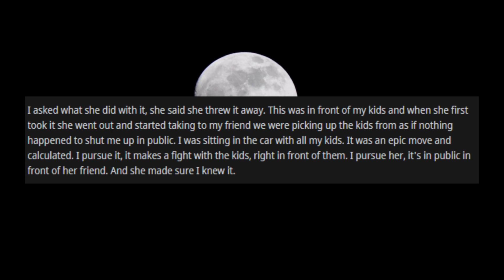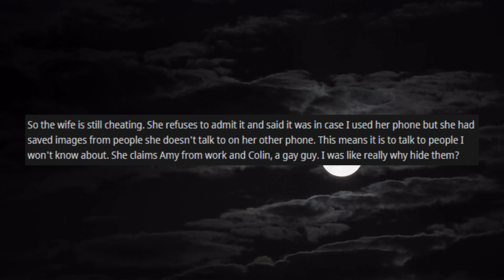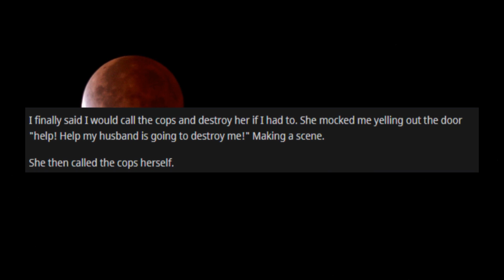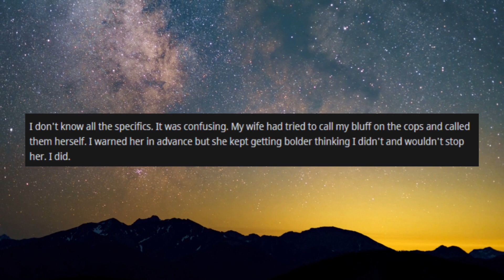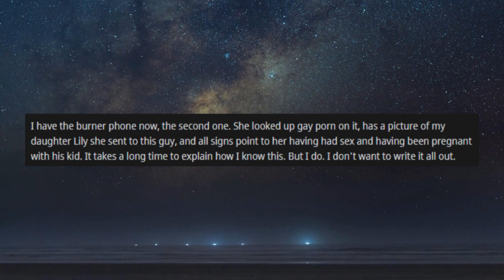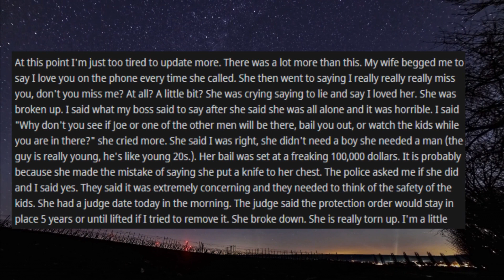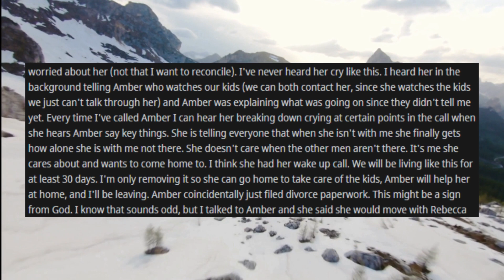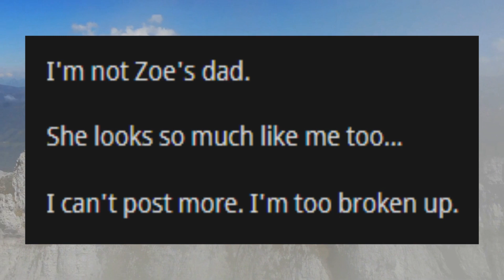Wife cheated, life is now like a reality tv show. Part 3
r/cheating_stories Wife cheated, life is now like a reality tv show, just thought I would vent.

Guy with 6 kids finds out his wife has been cheating with strangers on snapchat and coworkers and has no idea of the true extent of it. He now wonders about the future of his relationship and the paternity of his children. Can he forgive his cheating wife?